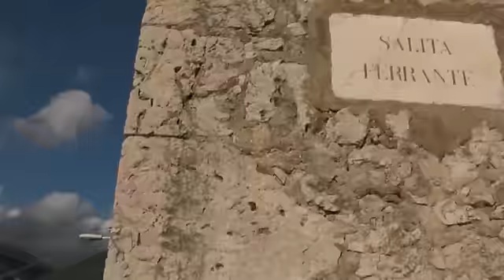Colle San Magno Processione di San Magno Prima Parte